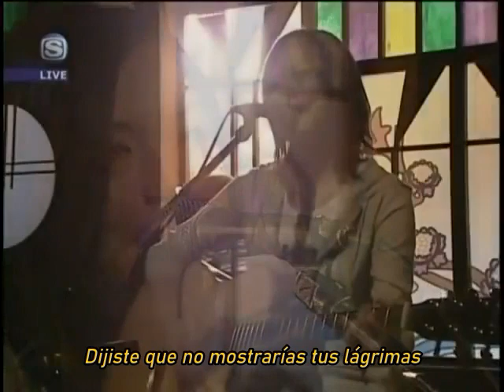YUI - I Remember You LIVE 2006 (Sub Español)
Esta es otra de mis canciones favoritas de la música japonesa c':
Habla sobre despedirte de alguien que ya no puedes tener contigo y recordarlo siempre :'c

• Canción: I Remember You
• Álbum: Can't Buy My Love
• Año: 2006

• Traducción en español: Modoki Okidoki